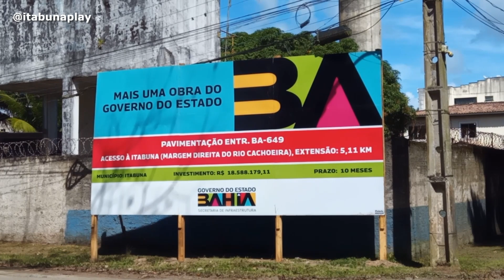Atualização da obra - Ponte 01 da ligação Br415 com a Ba 649.